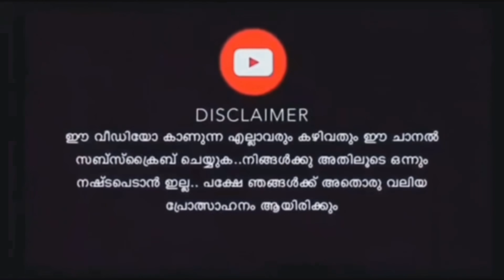FRIENDS💑💖, NOOB TO നൻപൻ😘💥|FREE FIRE SHORT FILM MALAYALAM| D2K ARMY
Share ചെയ്യണേ...!☺️💞
( Follow ചെയ്തെന്നും വിചാരിച്ച് ചത്തൊന്നും പോകൂലാലോ😅 )

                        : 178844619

🔴GUILD ID ;
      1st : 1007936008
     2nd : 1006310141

🔴EDITING APPS;
        VIDEO  : KINEMASTER
        THUMBNAIL : PIXELLAB

 ⛔PLACE : KANNUR